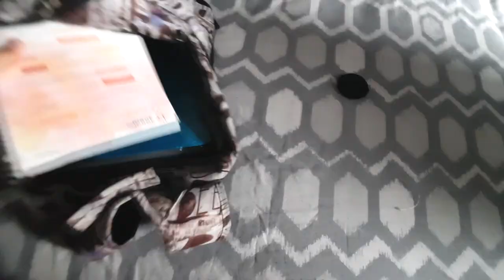Mi gran proyecto para este 2019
Os voy a enseñar el proyecto que sin duda va a marcar este 2019. Tenía muchas ganas de acabar 2º de bachillerato para poder dedicarle muchas más horas a este gran sueño:)

¡OS QUIERO!

PRÓX INVERSIONES:
1. Set de Cámara nueva para poder grabar profesionalmente (actualmente grabo con el móvil): Cámara + Tripode + Micro + 1 objetivo = 1500$
2. Ordenador de calidad para poder editar y renderizar profesionalmente = 1000$

PASOS:
1. Mandáis correo electrónico diciendo CUANTO y PARA QUE queréis donar.
2. Os paso la factura del dinero justo a través de paypal que para vosotros será simplemente un correo que os llegará.
3. Hacéis ese pago y ya lo tengo, puedo seguir mejorando la calidad.